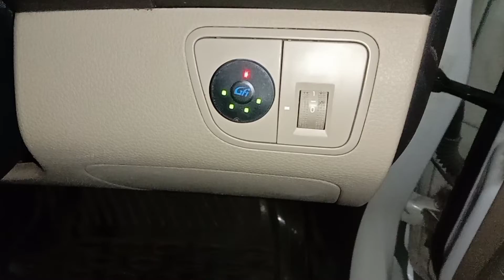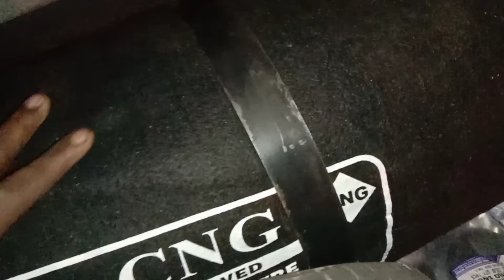cng installation/ Hyundai Eon /K CNG / CALLME NOW 9654724873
K
CNG
SHOP NUMBER 84 FIRST FLOOR RING ROAD MARKET NEARBY AMRITSARI KULCHA WALA SAROJINI NAGAR

SHOP OWNER HIRAKHAN
CNG TECHNICAL MR HIRAKHAN
CNG MARKETING ADVISOR MR HIRAKHAN

CNG BRAND LIST
1 MOTOZEN SEQUENTIAL KITS BEST
2 EGEERN SEQUENTIAL KITS BEST
3 MSEQUENTIAL KITS BEST
4 BRC SEQUENTIAL KITS BEST
5 DEFULI SEQUENTIAL KITS BEST
6 HR INTERNATIONAL AEROPLANE BEST
7 CNG CONVERSION KIT BEST
8 GAS TECH ITALY SEQUENTIAL
9 LOVATO SEQUENTIAL KITS BEST

my YouTube channel k CNG
my Facebook page.      KCNG
Instagram handle          K CNG
MY JUSTDIAL WEBSITE K CNG
MY GOOGLE BUSINESS K CNG
GOOGLE MAP SEARCH K CNG